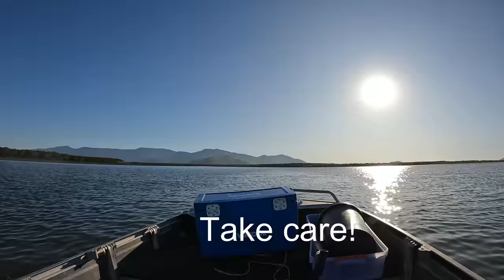Catch - BIG MUD CRABS | Cooking Crabs!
I set crab pots / traps and quickly catch plenty of giant mud crabs. While waiting for the crabs to go into the pots, I catch yabbies for bait and later try my luck fishing. I enjoy an afternoon of spectacular weather and scenery, then head off to cook the mud crabs. I hope you enjoy this boating and fishing adventure as much as I did! Take care!